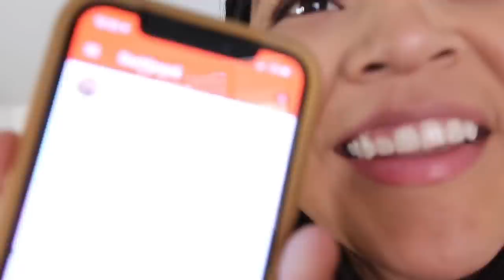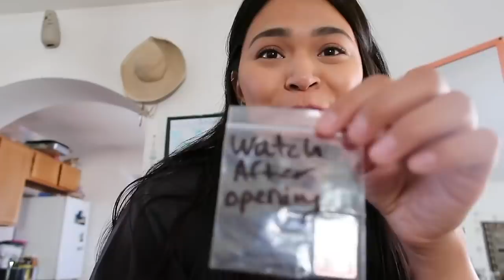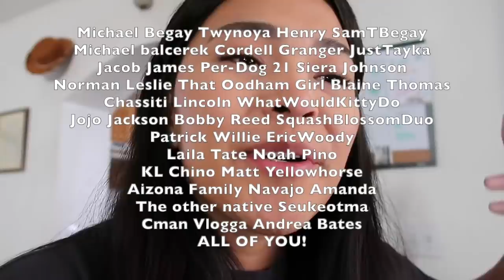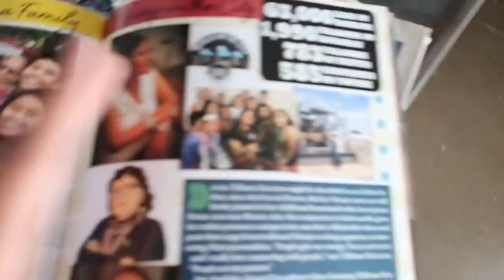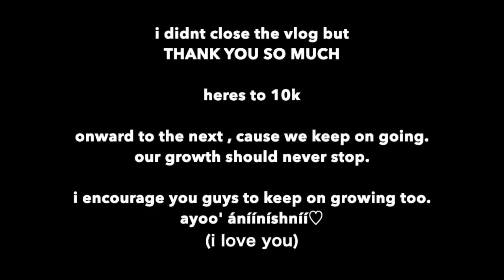THIS VIDEO IS FOR YOU, from me with love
guys, I know, I know, I cried and yall saw me cry. I wasn't tryna let y'all see me cry but lets be real they're my emotions and this is seriously how you guys make me feel. I'm forever thankful that I have you guys and that we've come so far. lets keep going. :)
thank you for 10k (that's still wild)

Thank you to all my "youtube" friends. I cannot wait to meet all of you (hopefully collab)